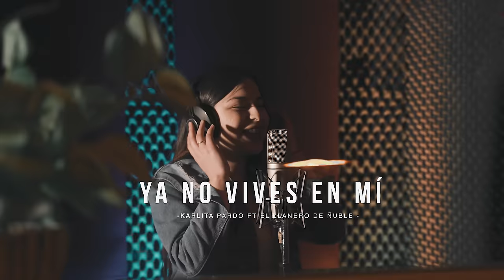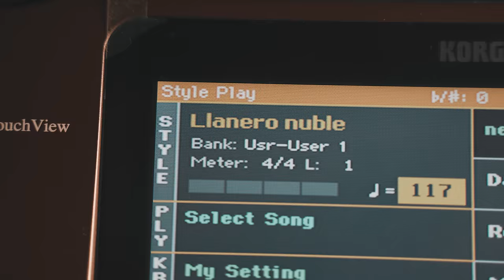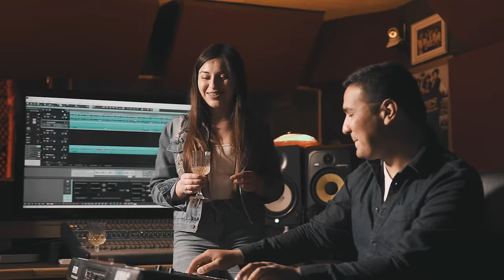Ya No Vives En Mi - EL LLANERO DE ÑUBLE FT KARLITA